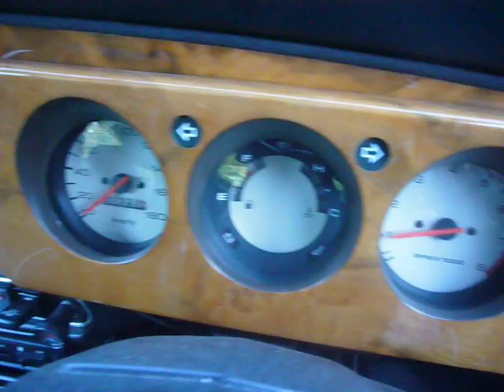Bonsai Rides London Ontario Imports 1996 Rover Mini Cooper 35th Anniversary Edition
The 35th Anniversary Edition Rover Mini Cooper was released in 1996.  Like other Mini's of this era it has a 1.3i single point electronic injection engine, AC, disk brakes in front and drums in rear.  The 35th is easy to spot with it's green paint and green leather upholstery.  This particular Mini was quite well maintained and imported by Bonsai Rides from Japan to Canada.  It has aftermarket gas adjustable suspension and has been very well maintained during it's stay in Japan.